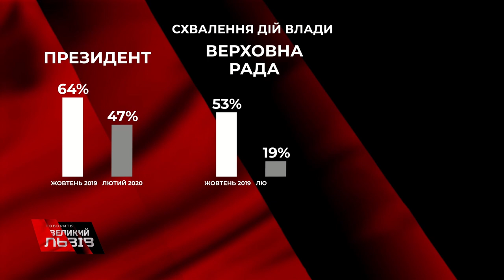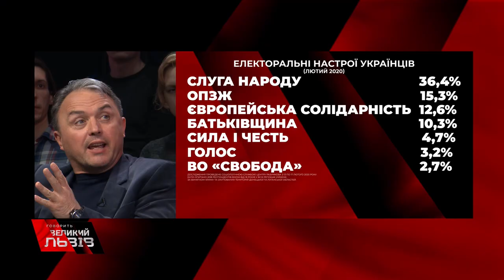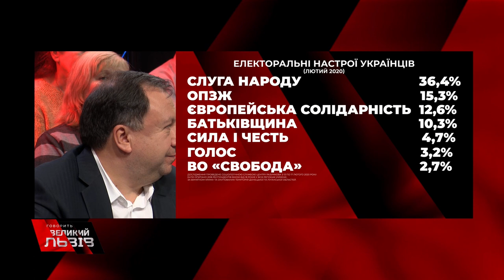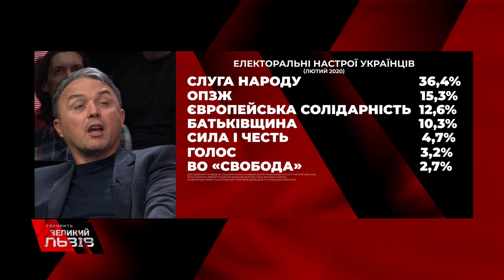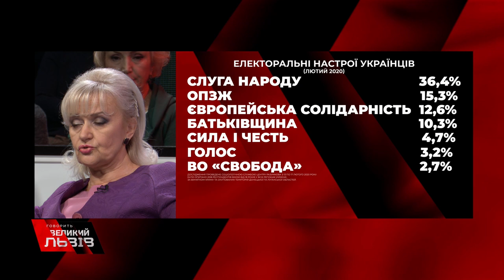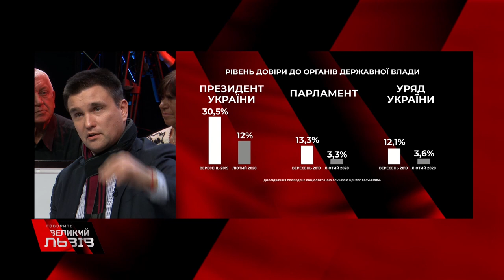🔥Урядова криза в Україні: рейтинги влади падають, в кулуарах все частіше говорять про зміну Кабміну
🔥Урядова криза в Україні: рейтинги влади падають, а в кулуарах все частіше говорять про зміну Кабміну❗
Більше дивіться у відео програми "Говорить Великий Львів".